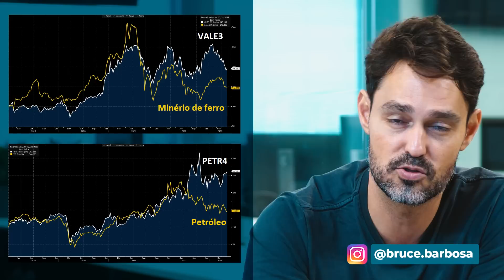Ações CONSOLIDADAS ou ações com potencial de CRESCIMENTO? | Bruce Barbosa: PETR E VALE vs Small Caps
Análise dos maiores bancos do país: Quais valem a pena comprar hoje!

No vídeo de hoje, Bruce Barbosa, analista de ações da Nord Research, discute qual é a melhor opção para investir na bolsa de valores: ações de grandes empresas, como Petrobras, Vale e Bradesco, ou ações de empresas menores, como Panvel, 3R Petroleum e 3 Tentos.

Bruce explica que as grandes empresas já atingiram o seu limite de crescimento, e a variação de preços de suas ações depende principalmente do valor dos produtos que elas comercializam, como petróleo e minério de ferro. Por outro lado, as empresas menores têm um grande potencial de crescimento, o que pode torná-las mais atraentes para investidores. No entanto, elas também apresentam mais riscos.

Ao analisar ações de empresas como Petrobras (PETR4), Vale (VALE3), Itaú (ITBU4), Bradesco (BBDC4) e BTG Pactual (BPAC11), Bruce também investiga ações de empresas menores, como Panvel (PNVL3) e 3 Tentos (TTEN3). Ele apresenta argumentos a favor e contra a compra de ações dessas empresas, fornecendo insights valiosos para quem deseja investir na bolsa de valores. No geral, o vídeo é uma ótima fonte de informação para investidores que desejam escolher a melhor estratégia de investimento para suas necessidades.

00:00 - Ações CONSOLIDADAS ou ações com potencial de CRESCIMENTO?
00:31 - Por que as empresas pagam dividendos?
01:39 - Qual a diferença entre as grandes empresas e as pequenas da bolsa?
03:35 - Vale a pena investir em bancos?
05:27 - Porque as small caps caíram tanto?
07:32 - Quais as 3 small caps para comprar hoje?
08:04 - Vale a pena comprar Panvel? PNVL3
09:11 - Vale a pena comprar 3tentos? TTEN3
11:09 - Comprar empresas grandes ou small caps?